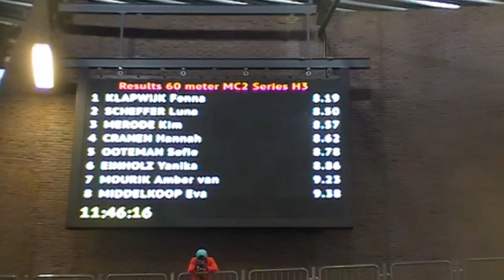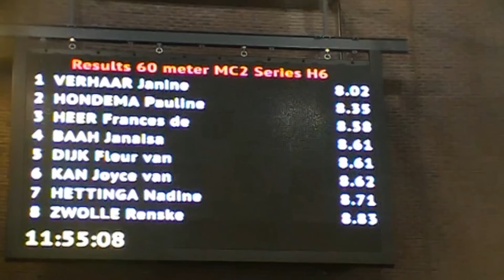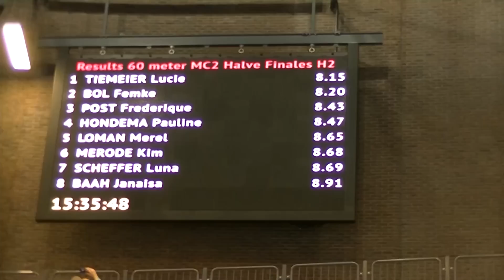Meisjes C2 60m Sprint Series, Halve, Finale CD Junioren Indoor 18-01-2015 Omnisport Arena